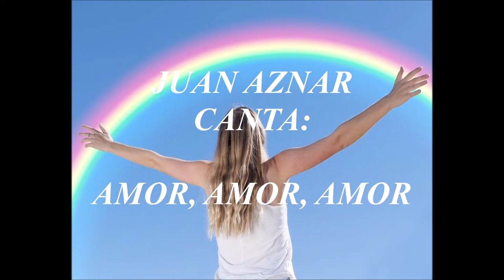JUAN AZNAR - CANTA: AMOR, AMOR, AMOR - (JULIO IGLESIAS, LUIS MIGUEL, EYDIE GORME)